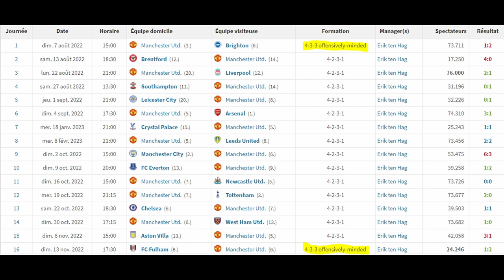Le Mercato De Manchester United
C’est le Mercato les amis, l’une de mes périodes préférées dans le foot.
Je vous propose mon mercato de Manchester United pour la saison 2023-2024. Une sélection d’équipe pour la saison prochaine qui intègre les recrues idéales et transferts du mercato 2023 pour Manchester United. Une équipe réaliste qui se base les besoins de Manchester United aux différents postes et qui s’appuie également sur l’existant et les joueurs phares du futur projet de Ten Hag.
Le line up & 11 type de Manchester United avec les recrues idéales et annoncées. C’est par ici les amis.
Bon visionnage et n’hésitez pas à me donner vos avis en commentaire.
Nous allons réaliser ces vidéos mercato pour tous les clubs phares de premier league.

Mercato, premier league, Manchester United mercato, mercato Manchester United 2023, mercato Manchester United 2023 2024, Manchester United transferts, Manchester United mercato estival.